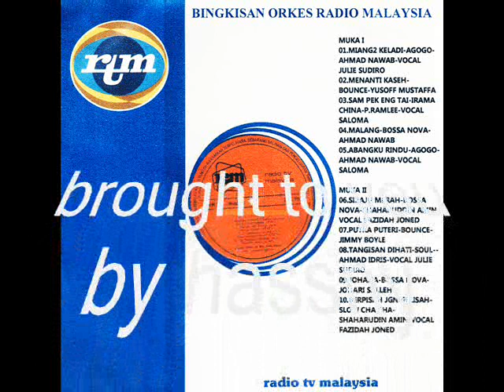jimmy boyle _ putra puteri (instrumental)